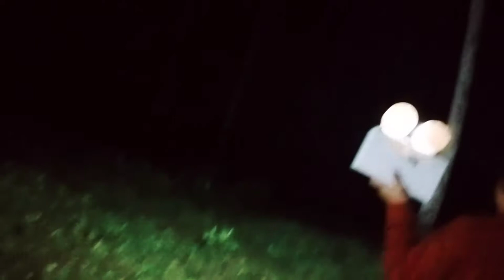Catching baki, with friends but epic fail. | jamie acido